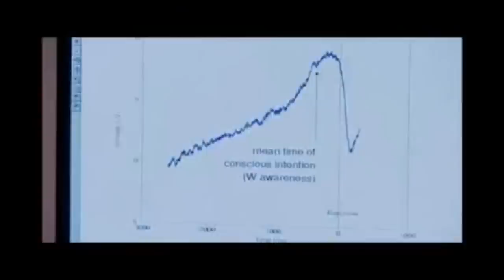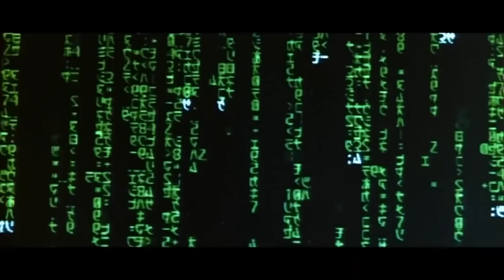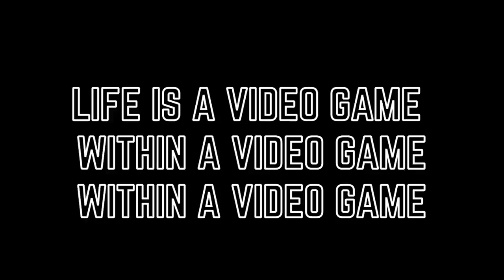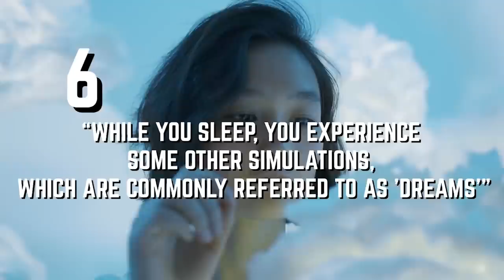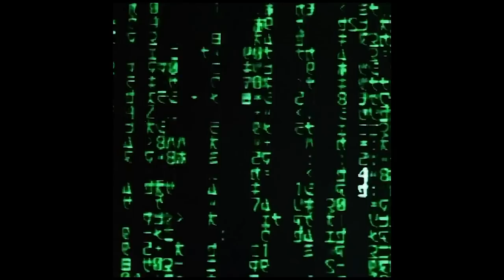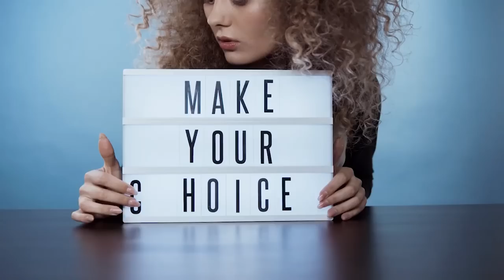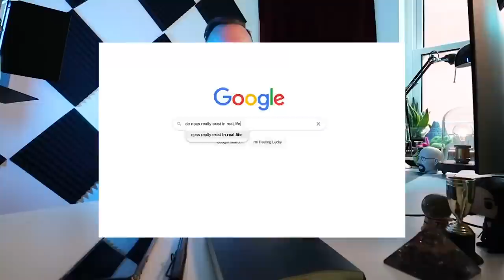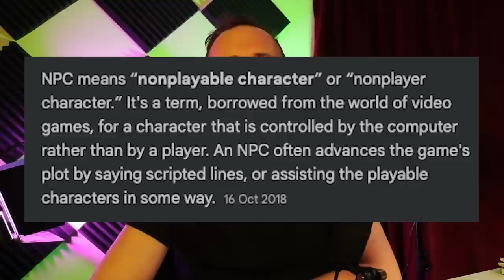PROOF We're inside the Matrix | FULL DOCUMENTARY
Part One of Two. Re-uploaded due to age-restricted content. The Simulation Theory full documentary. We are inside the Matrix. Life is a Video Game. Elon Musk says the chances are 1 in Billions. Nick Bostrom wrote a paper stating its almost certain. Is it science, philosophy or conspiracy theory? Welcome to the Simulation Theory, otherwise known (correctly) as the Simulation Hypothesis, or the Simulation Argument.

This simulation theory full documentary is a collation of all my videos about the simulation theory - I've made a lot it turns out, almost 5 hours worth. So I hope you enjoy this deep, dark drip down the rabbit hole. Follow the white rabbit, it might just shock you.

My theory is that Life is a video game, an MMO RPG, a Virtual Reality video game for a bored God. And we are that god, playing ourselves subjectively - playing as lots of individuals when actually we're all the same thing. God, or the infinite oneness. With mention of Alan Watts, Elon Musk, Nick Bostrom, NPC's and how to tell if you are one, that life is an MMO RPG video game, a VR prison. To find out if we're actually living inside the matrix...

I set out to prove the Simulation Theory once and for all. So strap in and enjoy the ride.